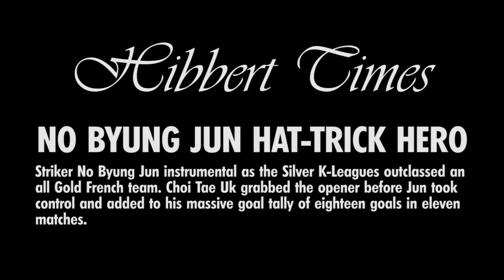Fifa 13 | Saudi Silvers vs. Robin Van Persie & Balotelli | Division 1 Hero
"Sharbini, we kinda like you right now".